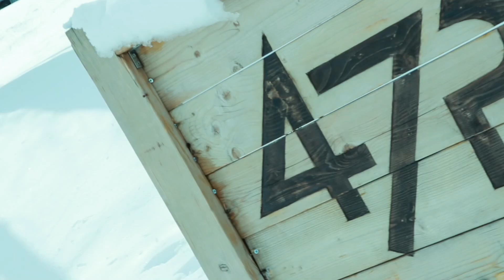2019 白馬47スキー場 yuto yamada